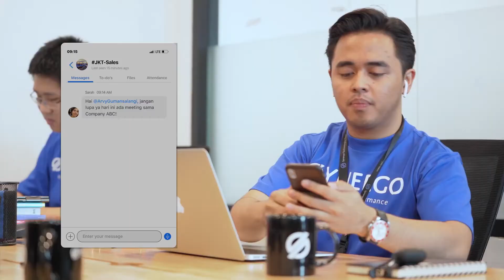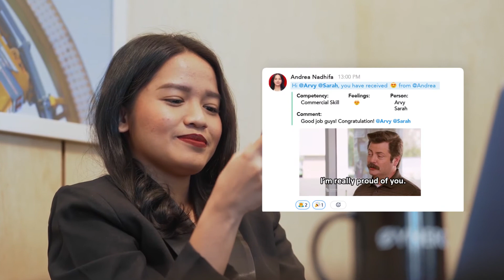Synergo Official Digital Ads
Seamless Creative in collaboration with Synergo proudly presents its first official digital ads.

Producer: Nino Nirmolo
Director: Yoga Mohamad
Director of Photography & Online Editor: Christian Joshua Bagaskoro
Assistant Director & Offline Editor: Mokhamad Alghifari Bagas
Animator: Fadly Putra Ramadhanu
Animation Designer: Diah Ayoe